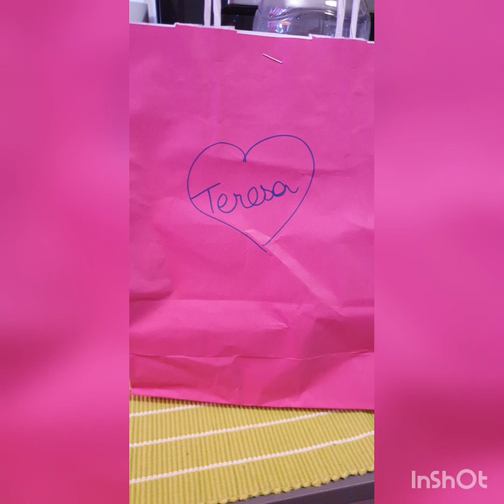camera action take 1234#maria teresa vidor amitess vloggs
my birthday again here in Paris away from home ...cheers to me big Time!